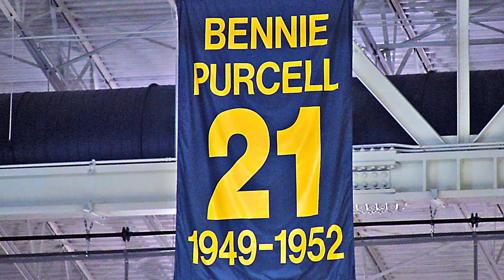Bennie Purcell 1929-2016